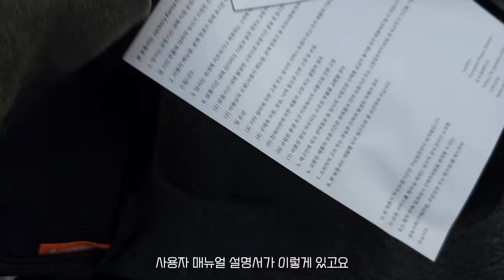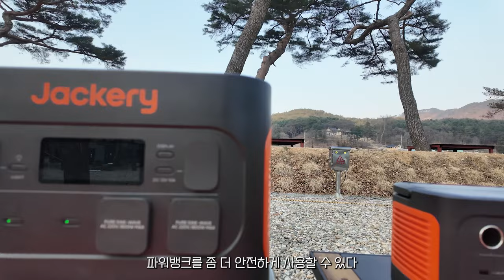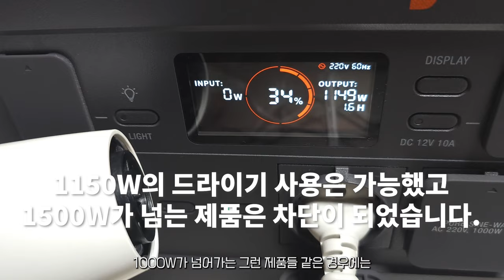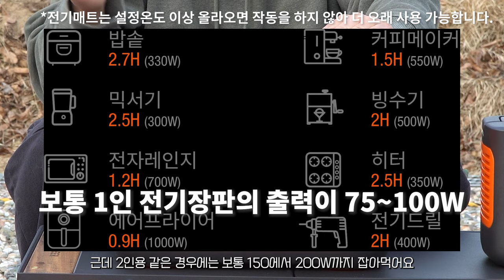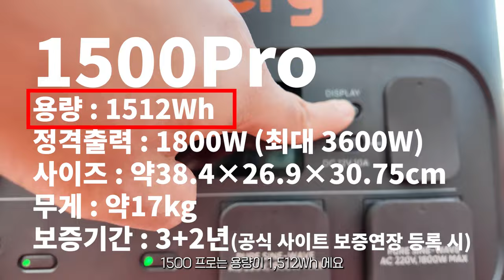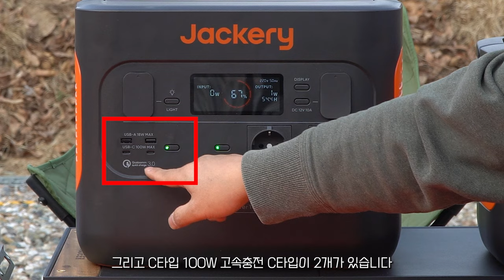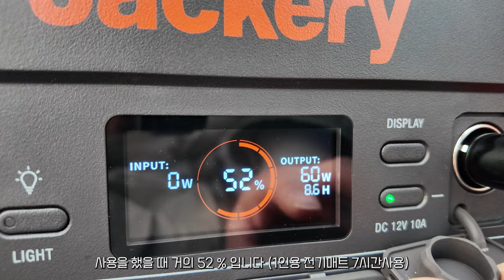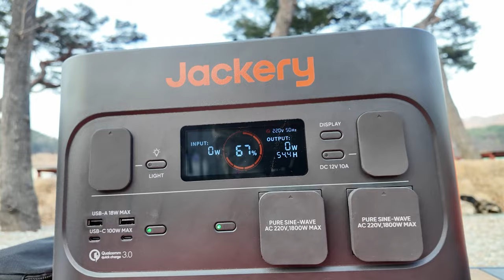차박 캠핑 다음 중 1박2일에 필요한 파워뱅크 용량은?ㅣ할인이벤트 놓치지 마세요!ㅣ잭커리파워뱅크 구매를 위한 기회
⚡️본 영상은 잭커리로부터 제품을 제공받아 제작되었습니다.

⚡️3월11일 -3월25일 동안 잭커리  파워뱅크 300Plus、 1000pro、1500Pro를 구매하면 손난로를 증정하고 구매금액 100만원에 이르면 만원 쿠폰을 받을 있습니다.

짠! 짠! 짠캠핑~! 🍻